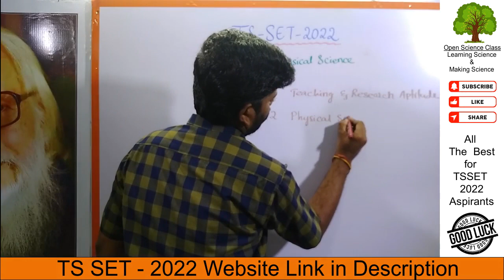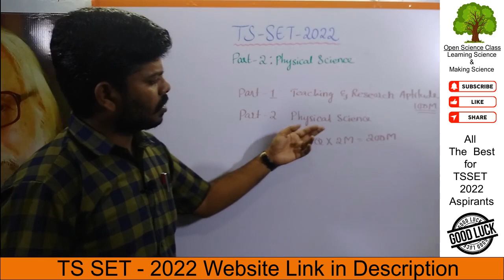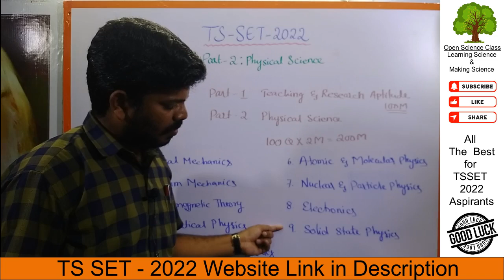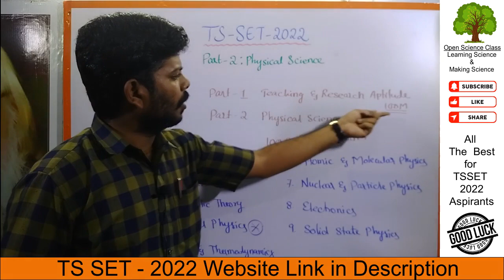TSSET 2022 | Physical Science Syllabus | Open Science Class